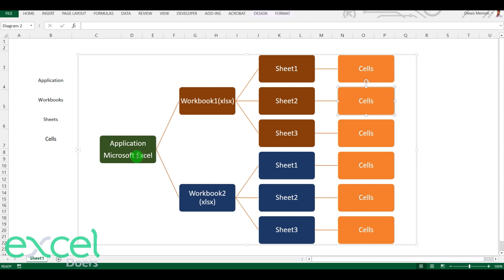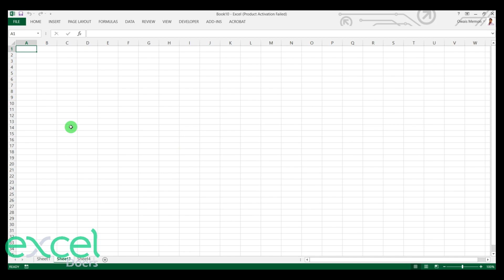1. Understanding What is Excel Application, Workbook (xlsx), Sheet and Cells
In this lecture, We will explain key concept and difference between Excel Application, Workbook, Sheet and Cell.. Will Closing Workbook effect application?. Will Closing Sheet will effect workbook?. Will Closing Application will Effect all workbook?
All these question will be answer in this lecture.